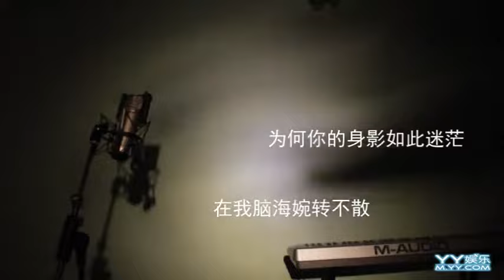直到世界盡頭 - YY 神曲 查克（Artists Singing・Dancing・Instrument Playing・Talent Shows).mp4